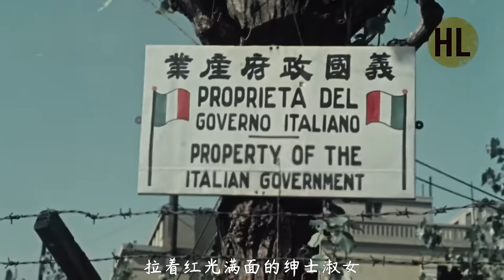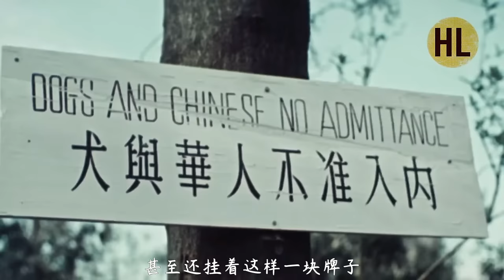1949年拍的中国彩色绝版影像，被苏联封存70年，一度不为人知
1949年拍的中国彩色绝版影像，被苏联封存70年，一度不为人知

尉迟杰影评 老纪录片 电影解说 最新电影 請放心，本影片是電影或歷史紀錄片的解說，沒有任何違規行為。